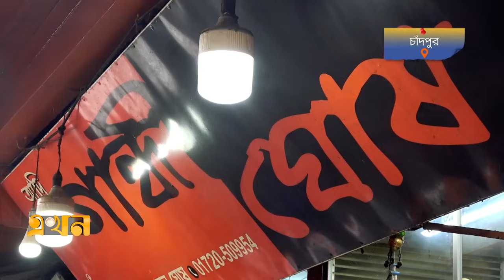পাঁচ কেজি দুধ থেকে বানানো হয় এক কেজি ক্ষীর | সরুয়া | Kheer | Chandpur Food | Ekhon TV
ব্রিটিশ আমল থেকেই জনপ্রিয় চাঁদপুরের ক্ষীর। দুই ধাপে জ্বাল দেয়ার পর তৈরি করা হয় ক্ষীর। পাঁচ কেজি দুধ থেকে বানানো হয় এক কেজি ক্ষীর।

Our Office Address:
EKHON TV
City Park Lane
19, Hatkhola Road, Wari
Dhaka-1203
Bangladesh